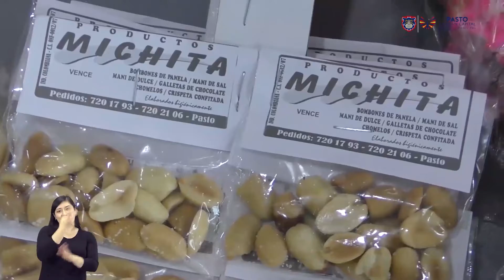ALCALDÍA DE PASTO Y CÁMARA DE COMERCIO PRESENTARON PLAN DE REACTIVACIÓN ECONÓMICA 'PACTO POR PASTO'